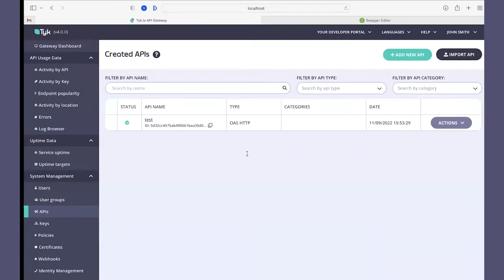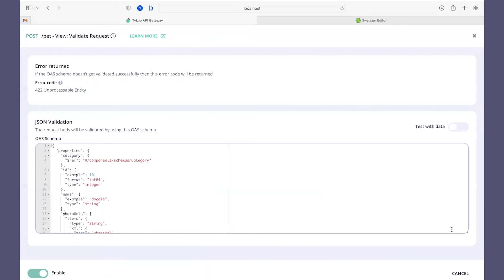Importing an OAS API definition into Tyk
In this video, we walk you through the steps required to import an existing API definition created using Open API Specification (OAS) into Tyk.